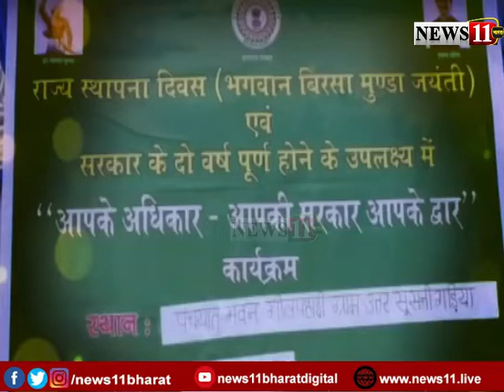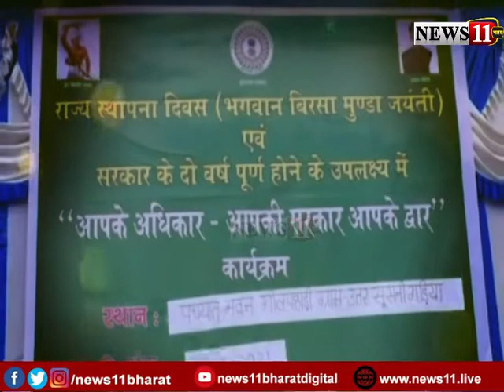सरकार आपके द्वार कार्यक्रम का आयोजन, लोगों की समस्याओं का हुआ समाधान